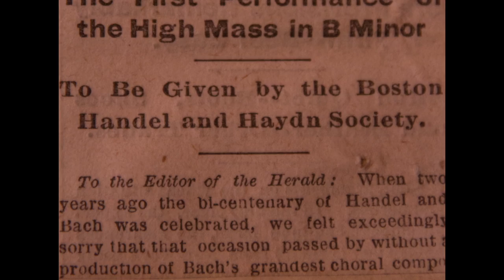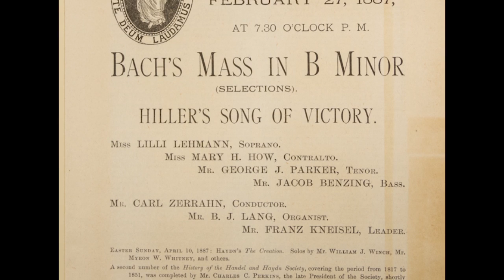Program Notes: Bach Mass In B Minor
Video program notes for Bach Mass In B Minor with Teresa Neff.